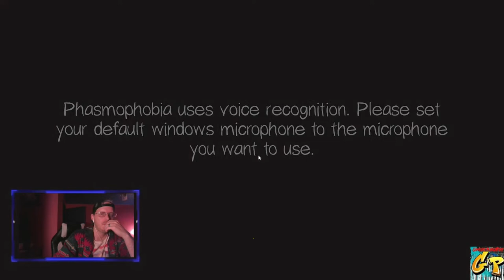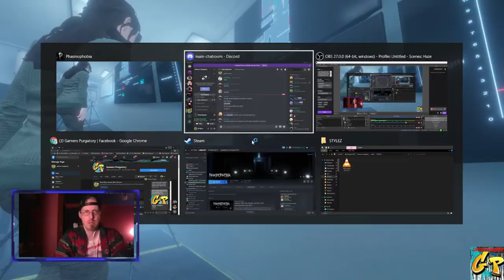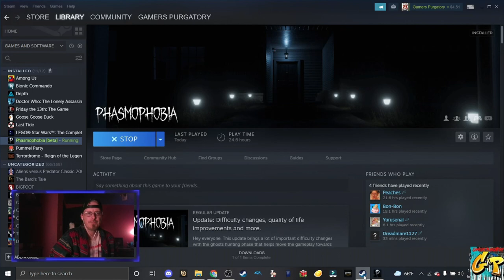FNF NEW Ghost and Location for Phasmophobia with Rc Stylez and The Gp Crew